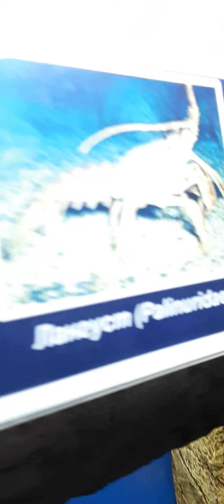В Океанариуме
Океанариум «Ривьера» — третий по величине аквариум на территории России. Здесь можно вблизи наблюдать самых разнообразных представителей морского мира. Коллекция включает в себя как жителей самого ближайшего к океанариуму Черного моря, так и гостей из далеких морей и океанов.

Океанариум был открыт в 2007 году в сочинском парке «Ривьера», откуда и получил свое название.

Отдельного внимания заслуживает архитектура здания. Необычный рельеф, созданный здесь — это не только сотни тонн песка и бетона, но и безусловно, талант авторов проекта. Внешне здание похоже на невероятную скалу, где греются гигантские осьминоги, что создает особое настроение посетителей аквариума, и конечно, полный восторг детей. Зайдя в океанариум, вы оказываетесь в сети лабиринтов, гротов, пещер в скалах. Вас окружают не стены, а настоящие тайные ходы подводного мира.Все представленные рыбы и морские животные в естественной среде обитания привыкли к определенным условиям, которые здесь стараются максимально воссоздать. Например, специалисты океанариума особым способом синтезируют свежую морскую воду, в которой все живые существа нуждаются ежедневно.
Причем делают это, используя самую обычную пресную воду и соединения солей. Более того, здесь создается даже эффект морского прибоя, который так же является совершенно естественной частью жизни в море. В интерьер внутренних аквариумов вписаны различные элементы, как природного, так и искусственного происхождения — многообразие камней, кораллов, водорослей и других подводных растений.

Сложное техническое оборудование, установленное здесь, прокачивает около 200 тонн воды в течение часа.